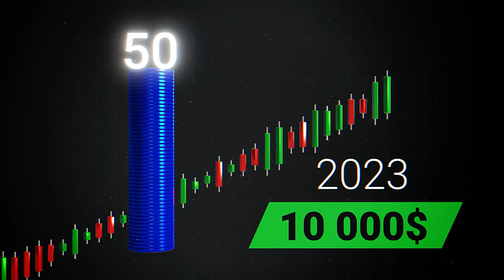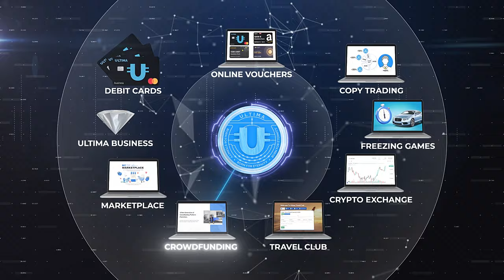Was ist Ultima? Alex Reinhardt erzählt darüber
In diesem Video erklärt der Gründer von Ultima - Alex Reinhardt - ausführlich, was Ultima bedeutet. Daraus erfahren Sie:
✔️ die Hauptvorteile von Ultima als Kryptowährung;
✔️ über unsere Hyperdeflation-Strategie, die Ultima von anderen Kryptowährungen unterscheidet;
✔️ was das Hauptziel von Ultima ist;
✔️ welche Möglichkeiten Ultima seinen Nutzern bietet.